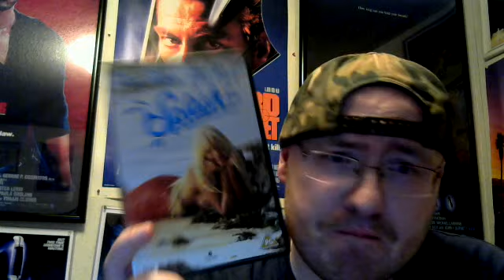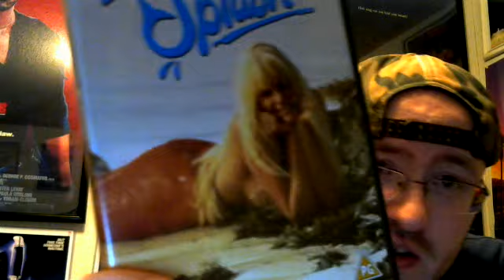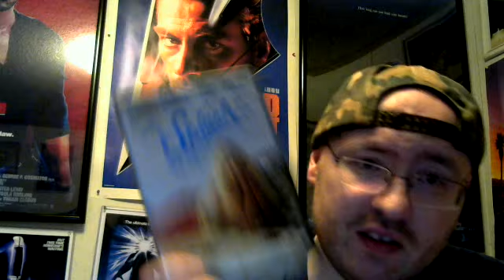Splash (1984) Movie Review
Splash is a 1984 comedy directed by Ron Howard, written by Lowell Ganz and Babaloo Mandel, and starring Tom Hanks, Daryl Hannah, John Candy, Eugene Levy, and Dody Goodman.

The film involves a young man who falls in love with a mysterious woman who is secretly a mermaid. The film was nominated for an Academy Award for Best Original Screenplay. The original music score was composed by Lee Holdridge.

The film is notable for being the first film released by the Walt Disney Studios' Touchstone Pictures label, which had been created that same year in an effort to release films targeted at adult audiences, with mature content not appropriate for the studio's flagship Walt Disney Pictures banner.